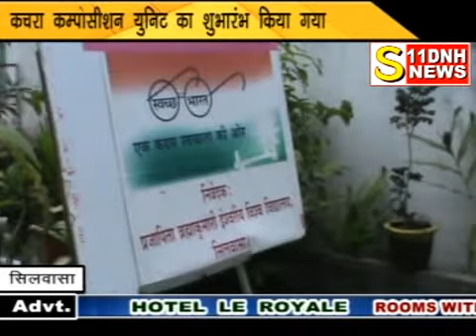ब्रह्मकुमारीज द्वारा दानह में पहिली बार कचरा कम्पोस्ट यूनिट का शुभारंभ किया।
S11DNH NEWS